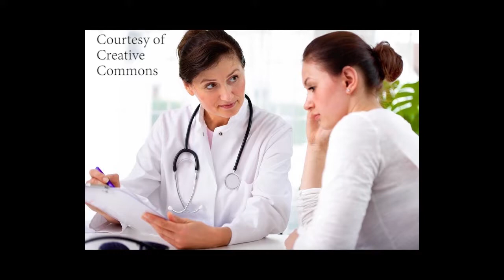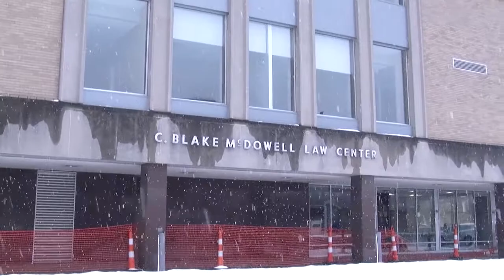UA School of Law - Spring 2017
Naquan James interviews staff and faculty in UA's School of Law.